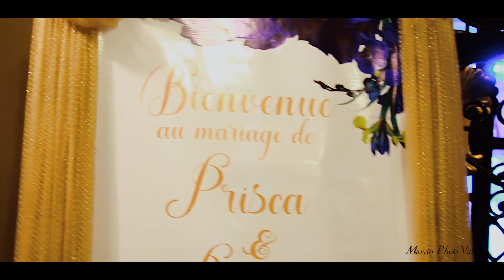Prisca & Romeo - Mariage civil et réligieux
30/12/2022 Bafoussam - Cameroun
« Celui qui trouve une femme trouve le bonheur ; c'est une grâce qu'il obtient de l'Éternel »
(Proverbes 18:22).

Marvin Photo Video Pro
"Pour que vos rêves ne s'oublient jamais"